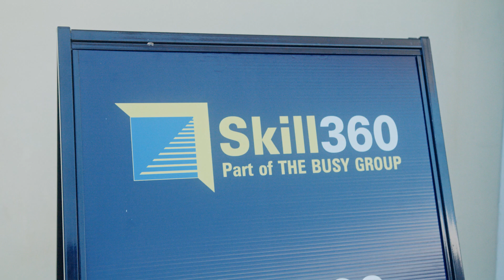Grow Your Workforce: Dive into Exciting Training Options for Your Apprentices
Looking for quality training solutions for your business?

Skill360 provides dedicated training for your apprentices or trainees, so you don't have to. Our dedicated trainers have decades of industry experience and know that excellent employees are made from excellent training. That's why our accredited programs ensure your apprentices have the skills they need to succeed 🤩

Watch this video to discover how you can build a stronger, more skilled team with Skill360 as your training partner 🙌

RTO 1607